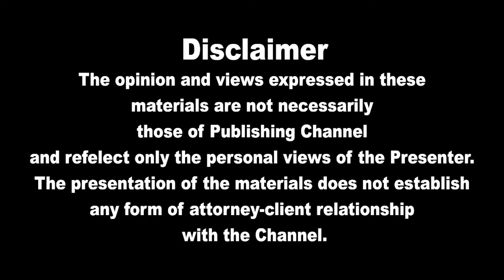திட்டமிட்ட வகையில் எங்களுடைய வாழ்விடம் பறிக்கப்பட போகின்றது | Lanka4news